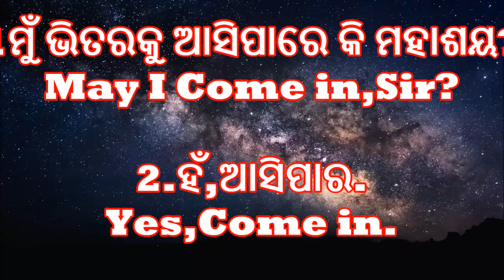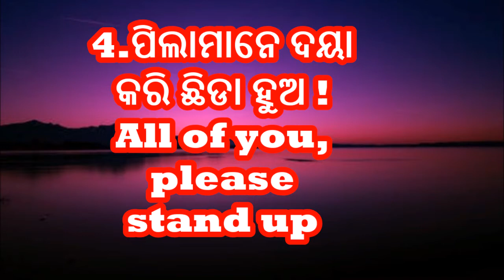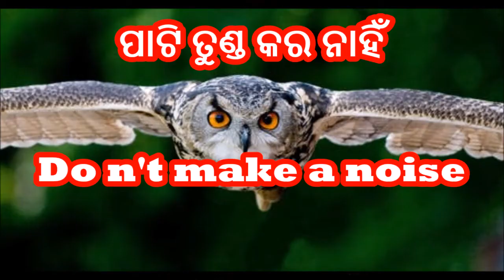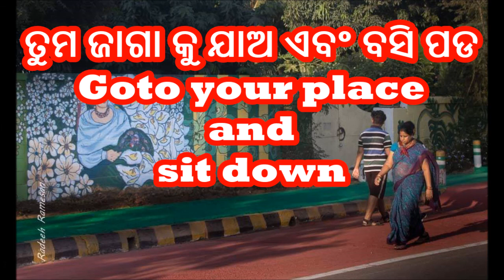Odia to English Translation in Classroom Situation|| new|| 2020||Spoken English for Odia Medium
Odia to English Translation in Classroom Situation|| new|| 2020||Spoken English for Odia Medium Students
About This Video:
Through this Video you can practice the spoken english with classroom situation.Watch carefully and keep practice with this.It is useful all type of students whose mother tongue is Odia.
Share to your dears and nears.
Jai Jaganath!
-new odia ringtone-new good morning ringtone in odia 2020

-Republic Day Speech in Odia-2020

-jagannath Bhakata Katha in odia

-why we take birth as bat,crow,frog or owl in odia
-Subash Bose Jayanti Bhasan in odia

-sikandar lodi ko parasta karnewale santh in hindi

-why ladies afraid of lizards, cockroach etc. in odia

-no copyright top 10 hd women images

-no copy right video-picnic spot and natural scenery

- how to solve problems in our life-in odia

-tlm in english poem for class-x